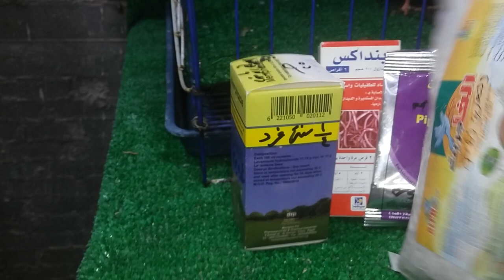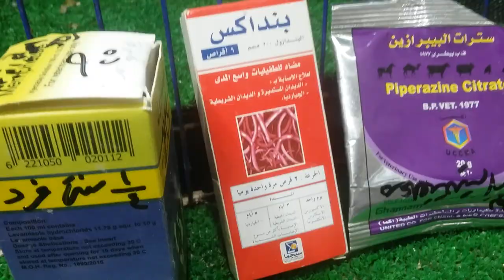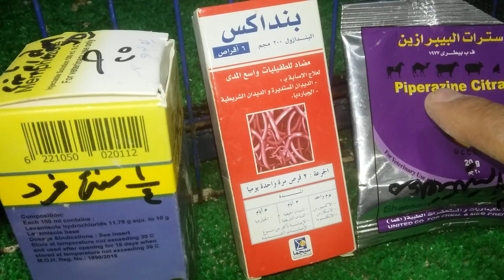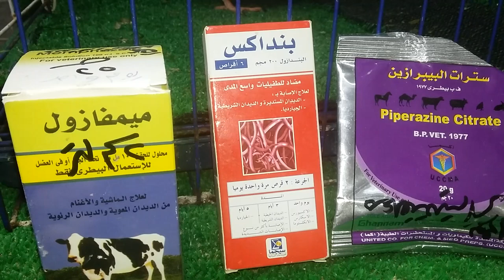الحمام هايلحم العش بالعش ومش هاتلاحق بيع زغاليل اعمل لايك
زيادة_انتاج_الحمام_زغاليل الحمام هايلحم العش بالعش ومش هاتلاحق بيع زغاليل

علاج للبيضة الواحدة

علاج انقطاع البيض

علاج البيض الفارغ

زيادة انتاج الحمام من البيض والزغاليل